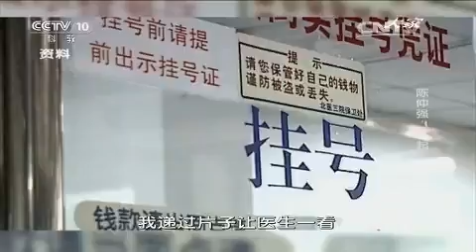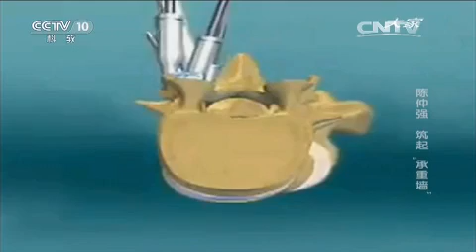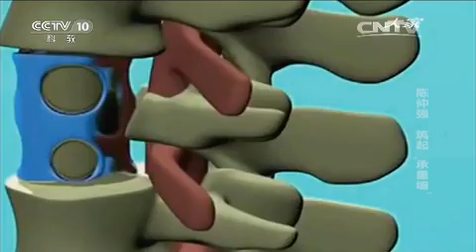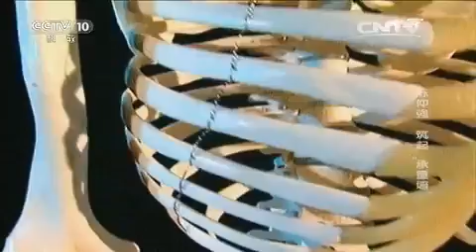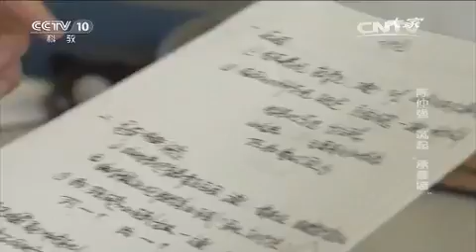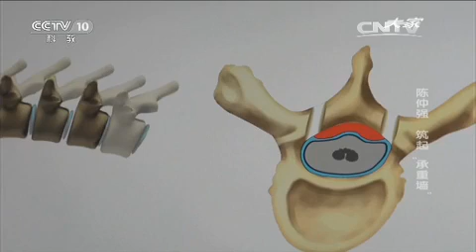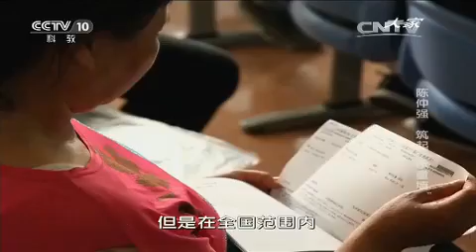20151129 大家 脊柱外科专家 陈仲强